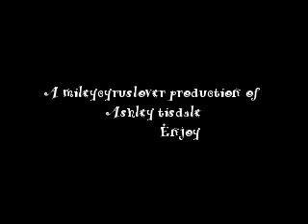Ashley Tisdale -Steam heat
This is a video of ashley tisdale sry this was the best music I could find